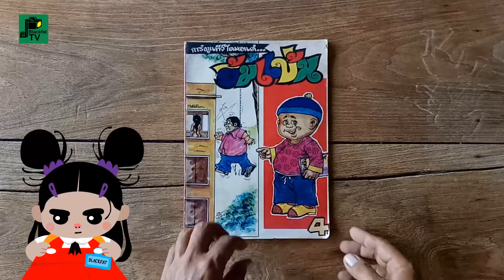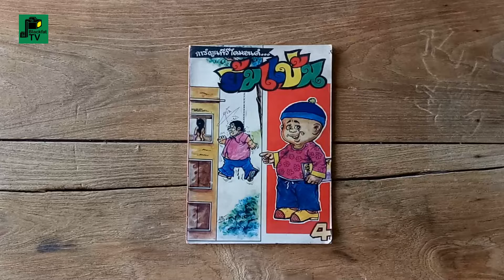การ์ตูนทีวีไดมอนด์ "ยิ้มแป้น" | ฉบับที่ 2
นิตยสารการ์ตูนสำหรับผู้ใหญ่
ผลงานนักวาดการ์ตูนมากมาย
มีทั้งการ์ตูนช่องเดียวจบและสามช่องจบ
พร้อมด้วยบทความขำขันขนาดสั้นมากมาย

เจ้าของและบรรณาธิการ : นายชาญ ลิมชุณหนุกูล

ศิลปะและจัดทำ: รัน เลศสวรรค์
พิมพ์ที่ : โรงพิมพ์ฮาเวส์ทเพรสเซนเตอร์
ราคา : 3 บาท